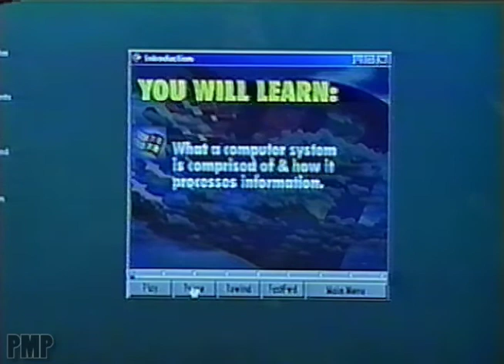Video Professor (2001)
Video Professor commercial from 2001.

Video Professor, Inc. was a U.S. company that developed and marketed tutorials for a variety of computer-related subjects, such as learning to use Microsoft Word, Microsoft Windows, and eBay. Video Professor was founded in 1987 by John W. Scherer and was located in Lakewood, Colorado. It was known in the U.S. for its ubiquitous commercials and infomercials on late night television. The company has been the subject of controversy regarding its sales and billing practices, as well as lawsuits it has filed against online critics of the company.